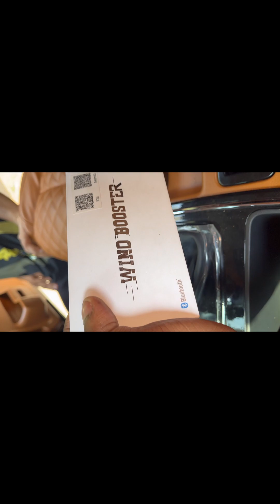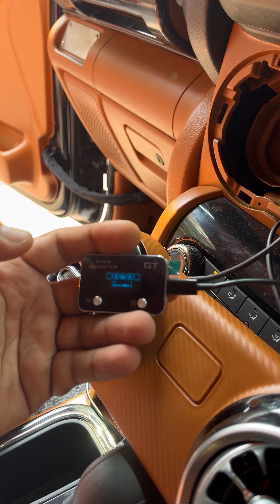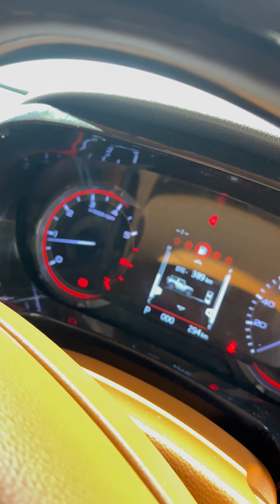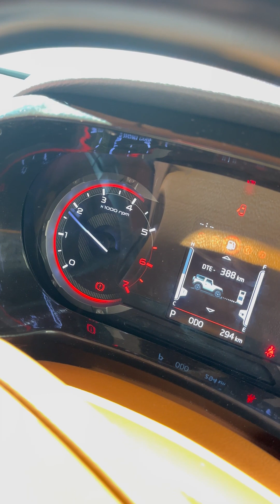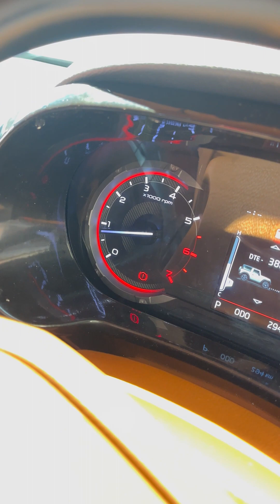WIND BOOSTER FITMENT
Futurz 4x4 are sharing the fitment videos for the fitment of Thar Accessories sold on our Website.
We offer 4x4 accessories that are simple Bolt-On fitment and requires no drilling & welding or cutting.
We give complete assistance in fitment even via Whatsapp Video Calling
Our accessories and their fitment so our clients can buy accessories Online and Fit at their comfort and in their hometown.